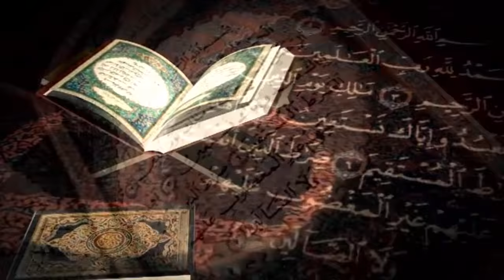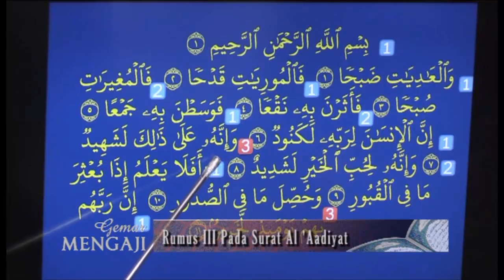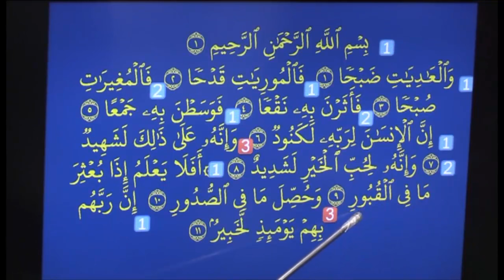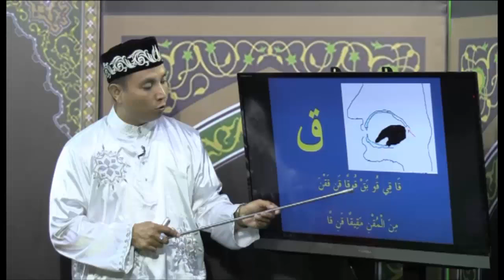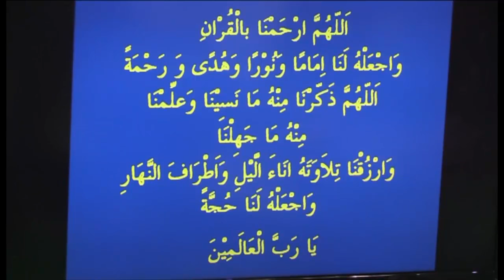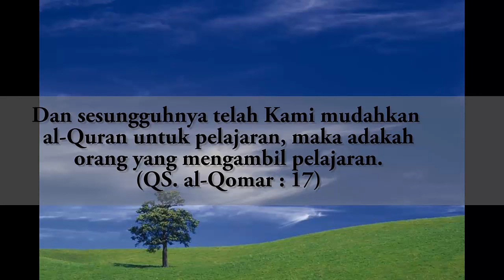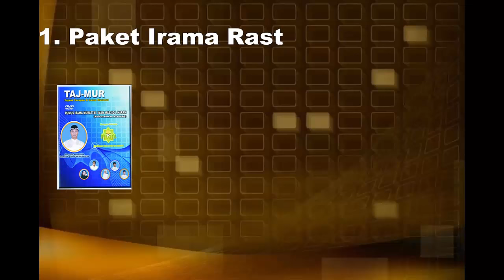#28 GEMAR MENGAJI LATIHAN IRAMA SURAT AL-AADIYAT EPS 7 SEG 3 - bersama Ust. Abdul Roziq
Pada video tutorial ini diajarkan rumus irama penyederhanaan dari imam masjidil haram menjadi rumus hitungan dengan pola rumus beraturan diterapkan pada surah Al-Aadiyat. Insya Allah mudah dalam memahami dan mempraktikannya.